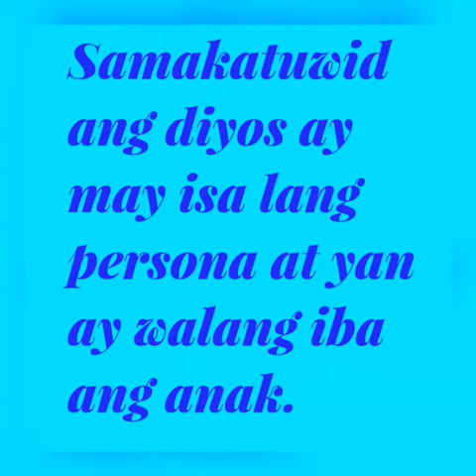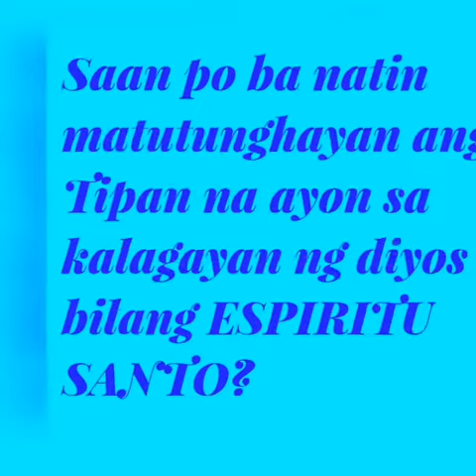PANANAMPALATAYANG HEBREW MULA NOON HANGGANG NGAYON KAAKIBAT NG MGA TIPAN.